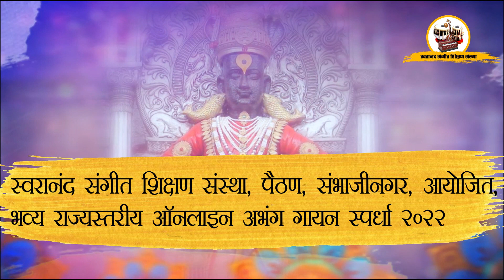आषाढी वारी निमित्ताने। भव्य राज्यस्तरीय ऑनलाईन अभंग गायन स्पर्धा २०२२। संपर्क 9822314723,9767667173